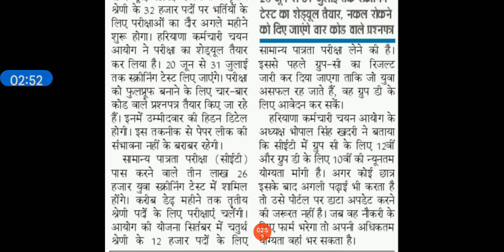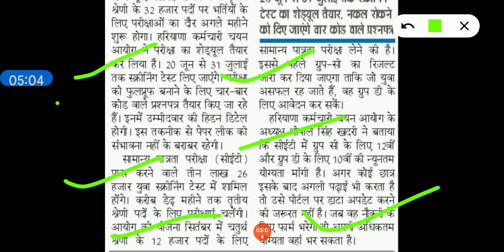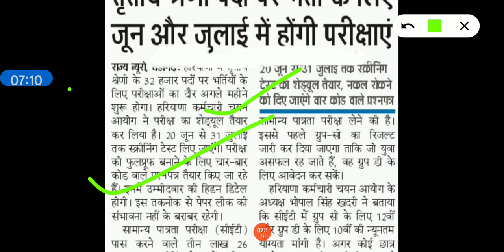हरियाणा ग्रुप D पेपर कब होगा जल्दी देखो सारे अब।। hkrn conductor भर्ती फॉर्म कब आयेंगे अब।। hkrn job